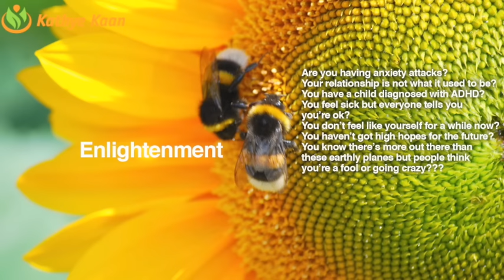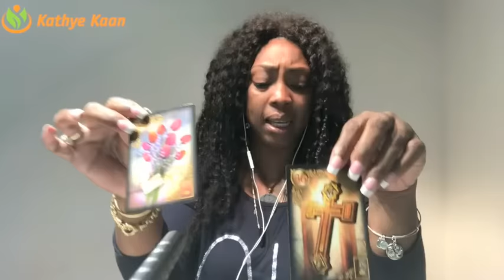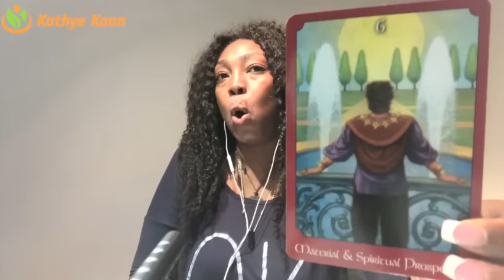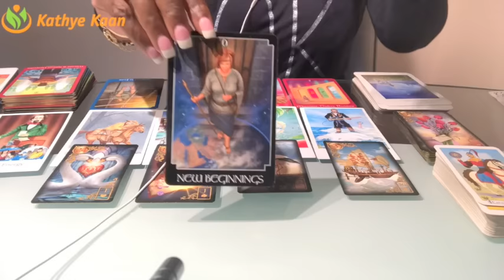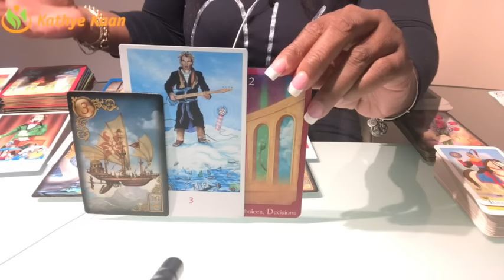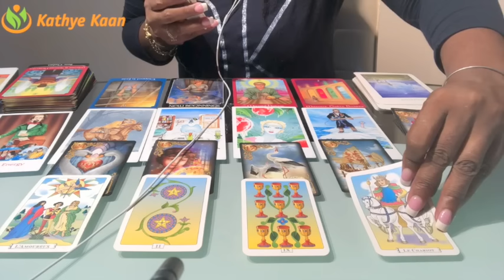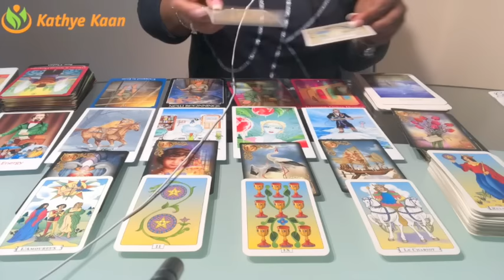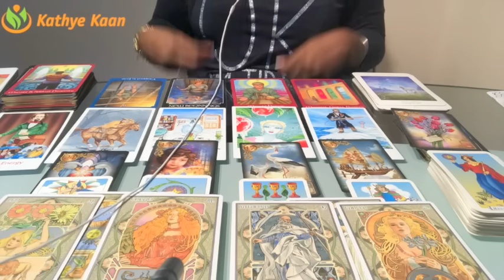SAGITTARIUS DECEMBER 2017 💝EXPECT TO MEET YOUR TWIN FLAME OR SOUL MATE